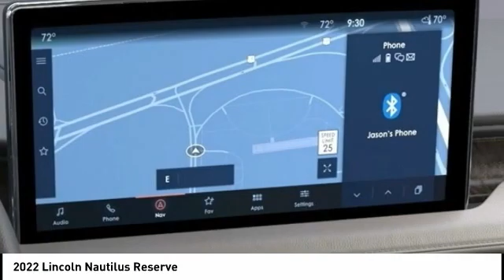2022 Lincoln Nautilus Houston TX 2P135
2022 Lincoln Nautilus Reserve

Displayed pricing offered for Texas residents only.brbrRecent Arrival!brbrWest Point Lincoln is excited to offer this wonderful-looking 2022 Lincoln Nautilus Reserve in Blue with Sandstone interior. Well equipped with Cargo Accessories & Mat Package (All-Weather Floor Liners w/Carpet Mats, Durable Lightweight Rubber Cargo Mat, and Rear Bumper Anti-Scratch Pad/Load Protector), Cargo Utility Package (110V/150W AC Power Outlet, Cargo Compartment w/Reversible Mat, Interior Cargo Cover, Molded Plastic Storage Bins, and Rear Cargo Management System), Equipment Group 200A, 10 Speakers, 3.80 Axle Ratio, 4-Wheel Disc Brakes, ABS brakes, Air Conditioning, Alexa Built-In, Alloy wheels, AM/FM radio: SiriusXM with 360L, Auto High-beam Headlights, Auto tilt-away steering wheel, Auto-dimming door mirrors, Auto-dimming Rear-View mirror, Automatic temperature control, Brake assist, Bumpers: body-color, Compass, Delay-off headlights, Driver door bin, Driver vanity mirror, Dual front impact airbags, Dual front side impact airbags, Electronic Stability Control, Emergency communication system: 911 Assist, Exterior Parking Camera Rear, Four wheel independent suspension, Front anti-roll bar, Front Bucket Seats, Front Center Armrest w/Storage, Front dual zone A/C, Front reading lights, Fully automatic headlights, Garage door transmitter: HomeLink, Heated door mirrors, Heated front seats, Heated rear seats, Heated steering wheel, Illuminated entry, Knee airbag, Leather steering wheel, Low tire pressure warning, Memory seat, Navigation System, Occupant sensing airbag, Outside temperature display, Overhead airbag, Overhead console, Panic alarm, Passenger door bin, Passenger vanity mirror, Power door mirrors, Power driver seat, Power Liftgate, Power moonroof: Panoramic Vista Roof, Power passenger seat, Power steering, Power windows, Prem Lthr-Trimmed Heated/Ventilated Captain Seats, Radio data system, Radio: AM/FM/HD Audio System, Rain sensing wipers, Rear anti-roll bar, Rear reading lights, Rear seat center armrest, Rear window defroster, Rear window wiper, Remote keyless entry, Satin Roof Rack Side Rails w/o Crossbars, Security system, Speed control, Speed-sensing steering, Speed-Sensitive Wipers, Split folding rear seat, Spoiler, Steering wheel memory, Steering wheel mounted A/C controls, Steering wheel mounted audio controls, SYNC 4 w/Enhanced Voice Recognition, Tachometer, Telescoping steering wheel, Tilt steering wheel, Traction control, Trip computer, Turn signal indicator mirrors, Variably intermittent wipers, Ventilated front seats, and Wheels: 18 Premium Painted Bright Machined Alum.